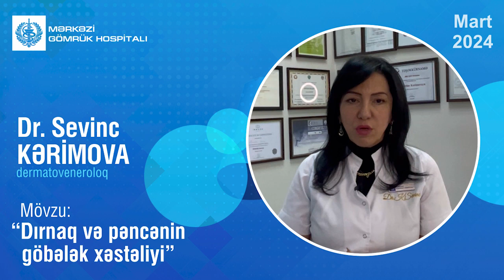Dırnaq və pəncənin göbələk xəstəliyi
Mərkəzi Gömrük Hospitalının dermatoveneroloqu Sevinc Kərimova “Dırnaq və pəncənin göbələk xəstəliyi” barədə ətraflı məlumat verib. Sevinc xanımın çıxışını təqdim edirik.